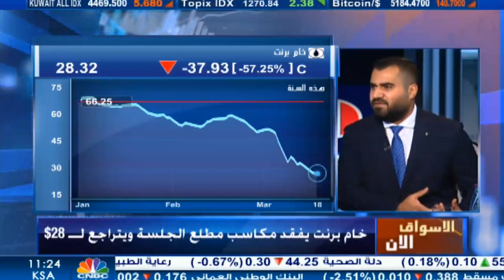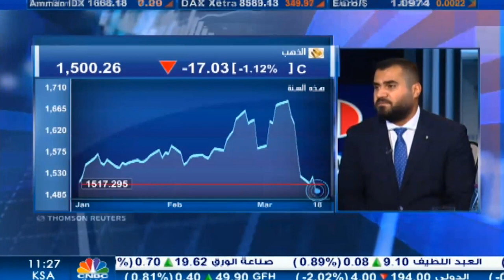التحليل اليومي للأسواق العالمية 18 مارس 2020